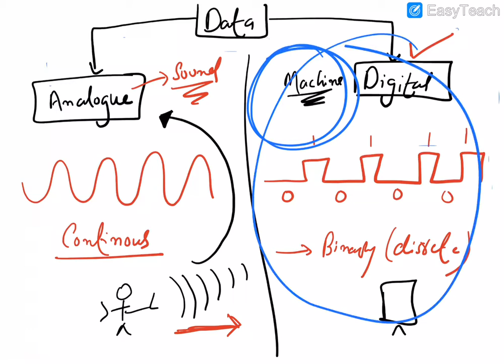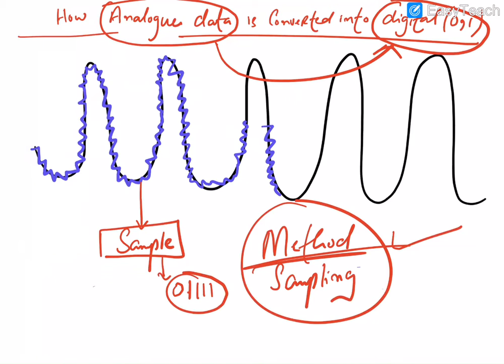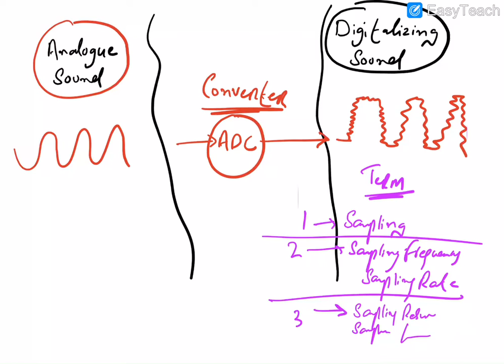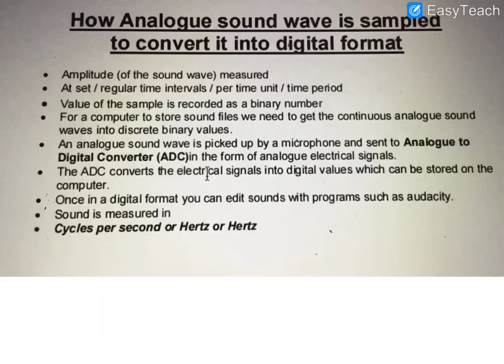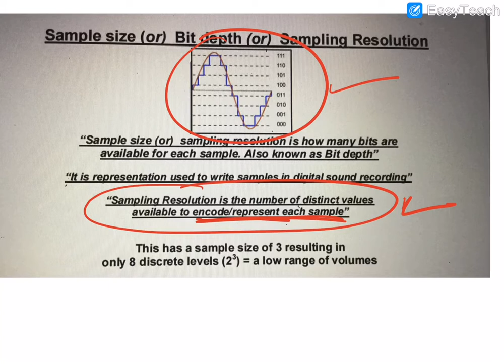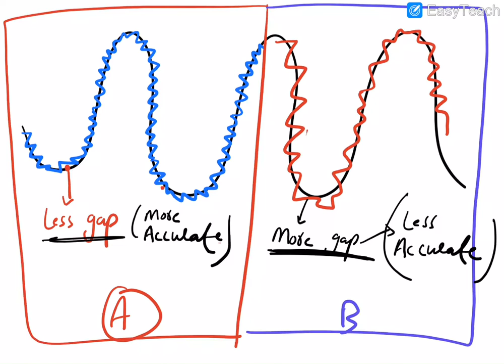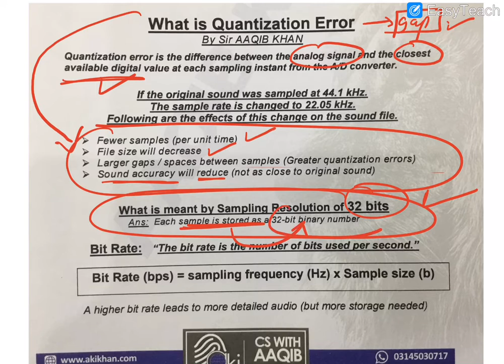Sir Aqib Khan AS Computer Science 31 August 2021 WHALES COLLEGE